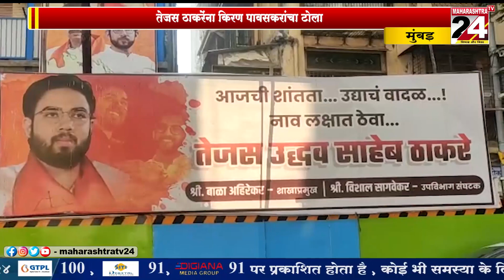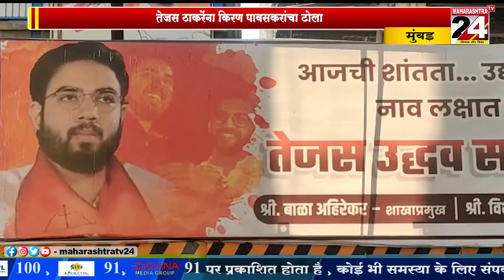Maharashtra updates ll 13 Jan 2023 ll